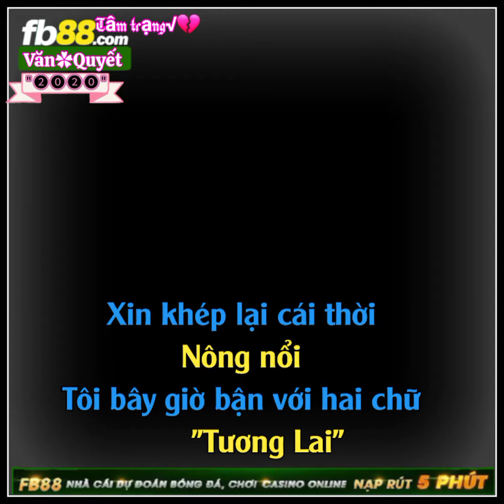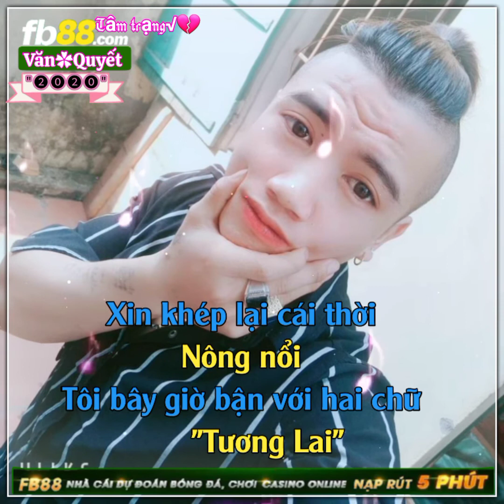Vong Xuyên Bỉ Ngạn Remix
- làm vì đam mê âm nhạc chứ không có ý gì khác mong mọi người ủng hộ ạ